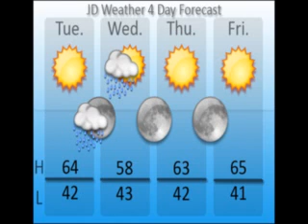shE's UnDeR California Sunny Skies 5-27-8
Sunny Skies James Taylor